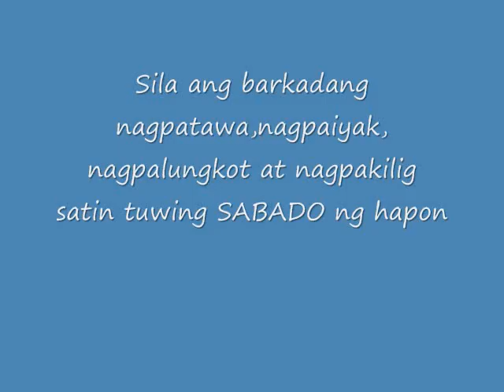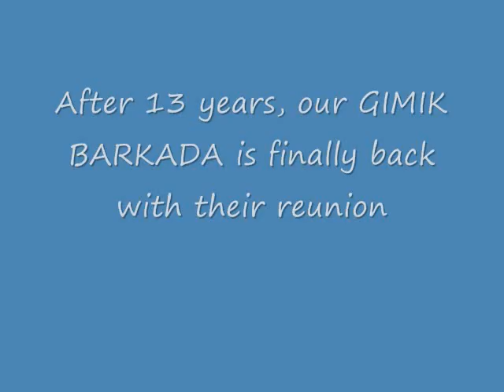gimik - RICO YAN JOLINA MAGDANGAL MYLENE DIZON MARVIN GUSTIN JUDAY.wmv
This is video is dedicated to all fans of GIMIK. This is a compilation of GIMIK casts old and new photos. Let's reminisce in this video. Enjoy watching...